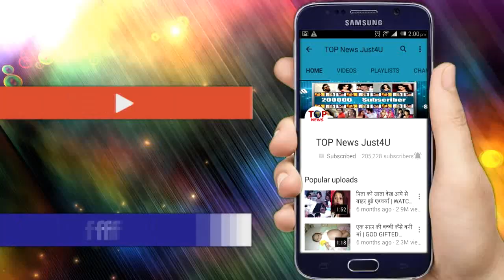NAAGIN 3 || 18 MAY 2019 || UPCOMING TWIST || SHIVANYA & RITIK TOOK FINAL BYE